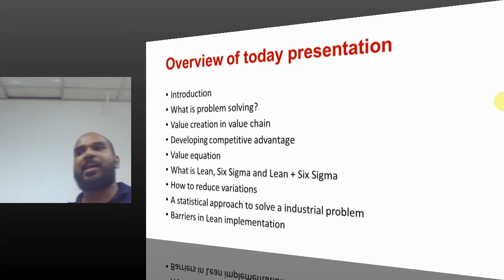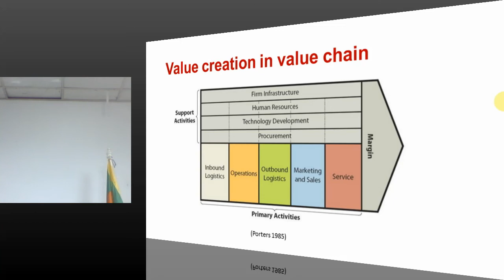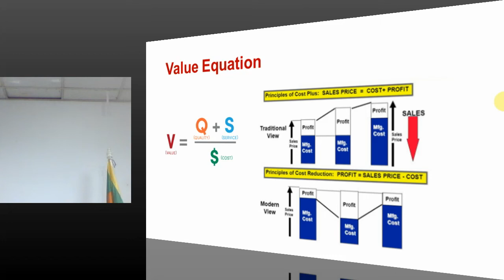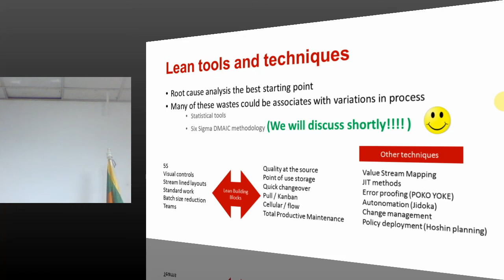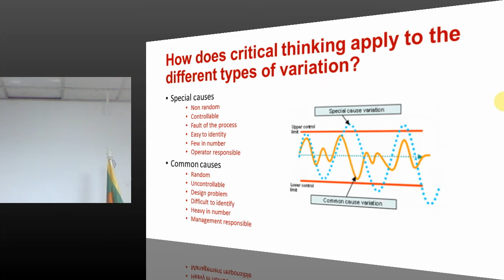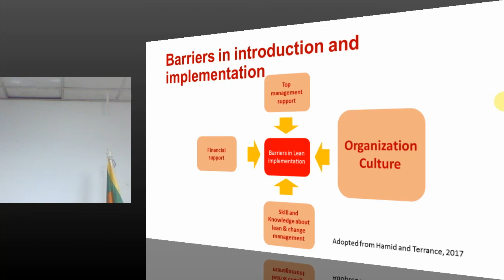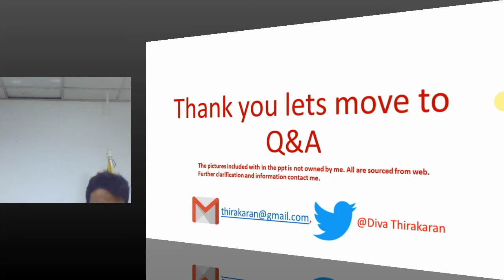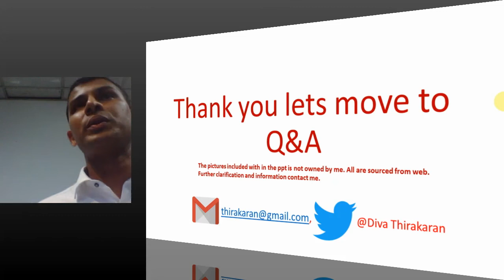PUBLIC LECTURE : The Art of Problem Solving in Manufacturing and Service Industries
The art of problem solving in manufacturing and service
industries with lean six sigma

Presenter:

Thirakaran Mahalingam CEng, CLSSBB Thirakaran Mahalingam is a Chartered Mechanical Engineer and Certified Len Six Sigma Black Belt in profession. He has completed his Masters in Industrial Automation from University of Moratuwa and B.Sc in Mechanical and Manufacturing Engineering from University of Ruhuna. Currently reading a MBA at London Metropolitan University. 10 years of industrial experiences in multinational manufacturing-based companies with sheet metal and workshop processes, electronic component manufacturing and food processing. Worked on many top down and bottom up projects.

About the topic:

Problem solving in any industry by any profession is paramount in order to create competitive advantages on its business. In order to sustain in a business, the creation of perceived values on its product or services for their customers also imperative. Hence, creating an environment with in the business to create value by eliminating
non-value- added activities will be a back bone and most of the big businesses have followed and following nationally and internationally. This lecture will be delivered about the contribution of lean six sigma concepts in problem solving with my experiences in industry. Specially on cultural transformation in order to create a problem-
solving environment and barriers in implementing lean sis sigma concepts in our context.